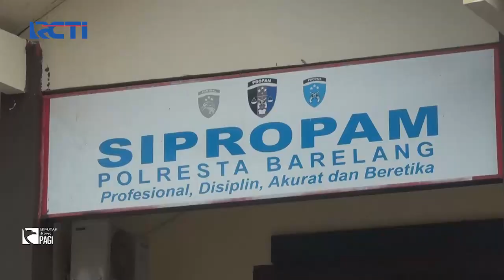Lima Anggota Satnarkoba Barelang Jual Barang Bukti 5 Kg Sabu - Sergap Investigasi 25/09